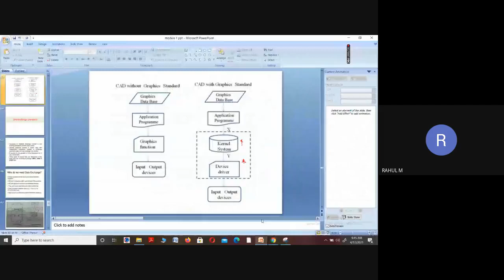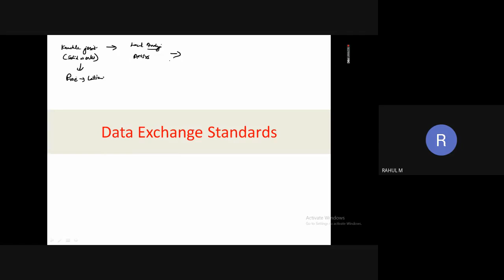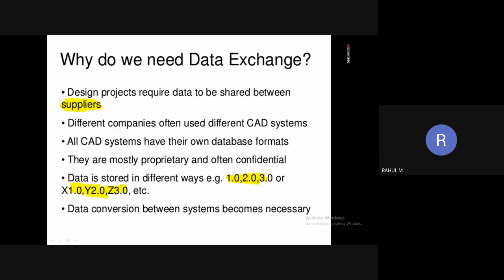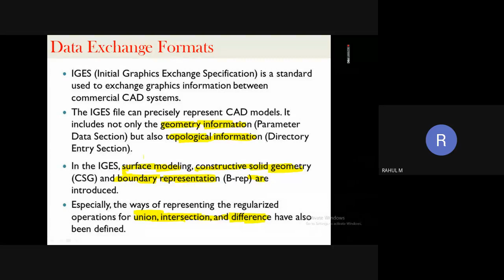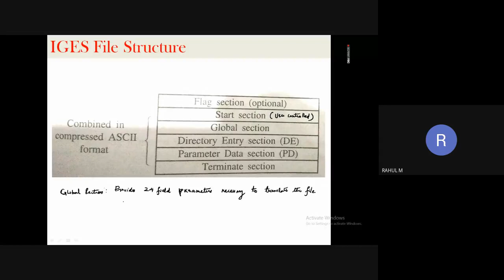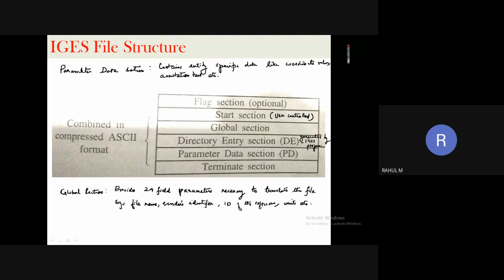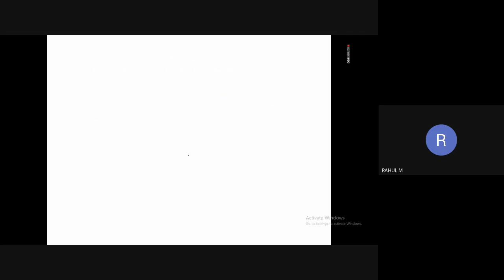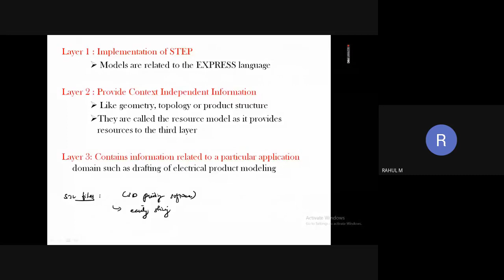STM_ME3_ME308_MODULE 1 PART 8_17/04/2021